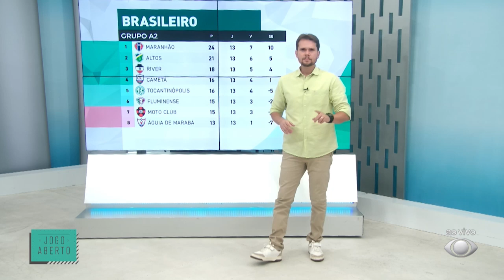Atletas piauienses da base do Boca Jr se destacam